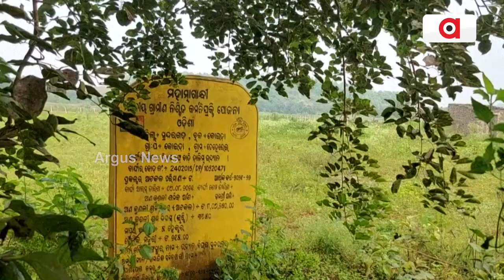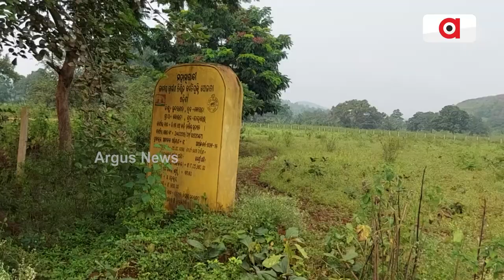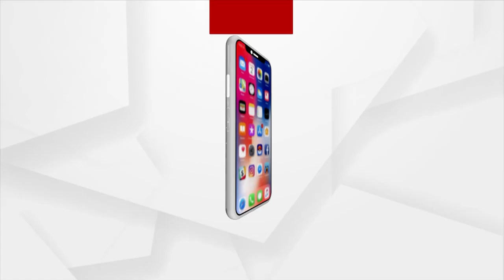Gross Misuse, Fraud Of DMF Fund In Odisha's Jajpur And Sundargarh | Argus News